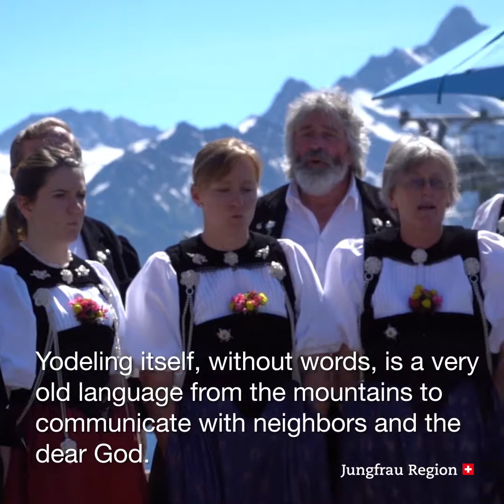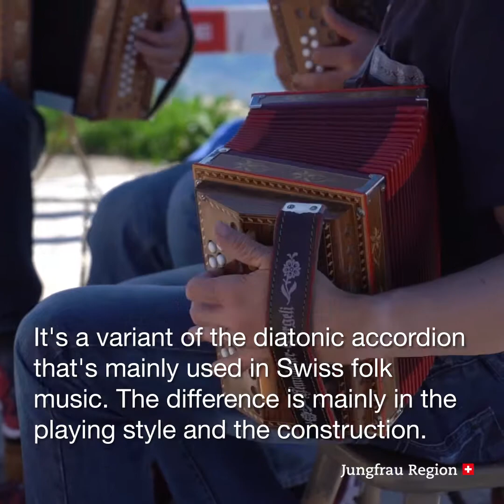Spring Festival Männlichen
Swiss Tradition at the Spring Festival at Berghaus Männlichen 🇨🇭⛰️💃